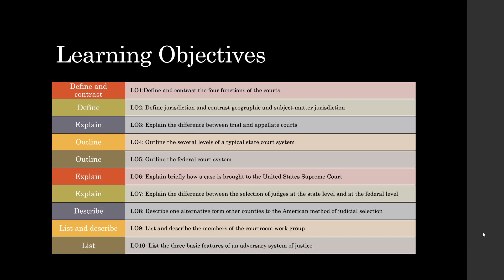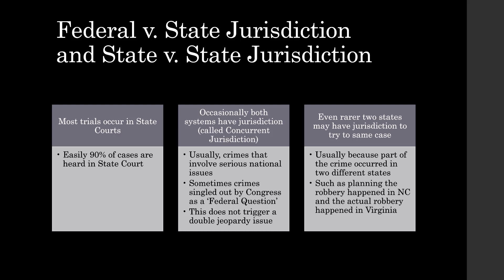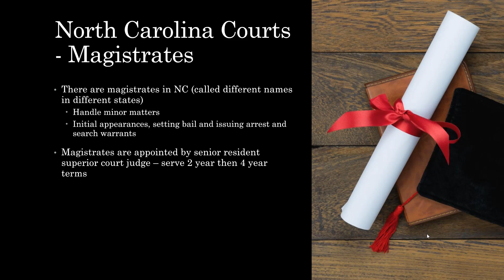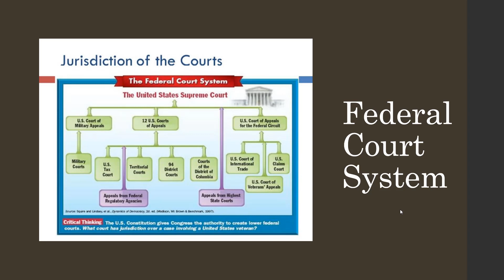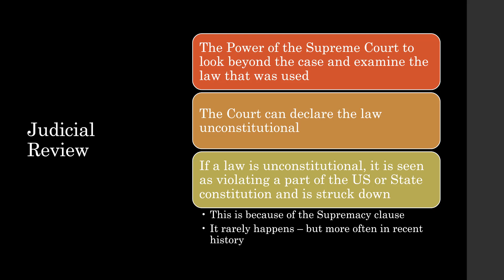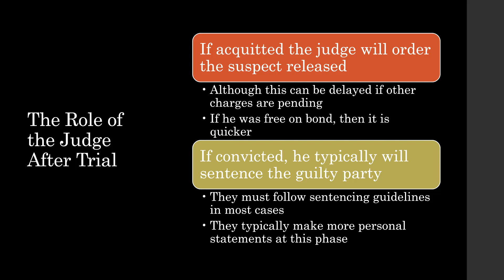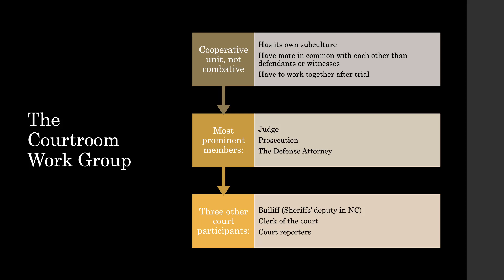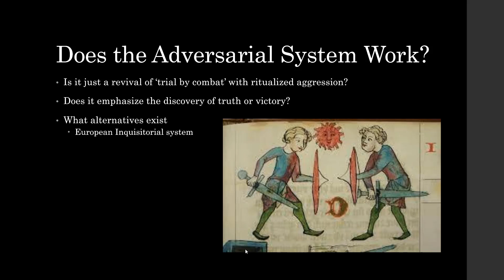Chapter 8 The Court System 2022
Chapter 8 of 11th Edition - Criminal Justice In Action